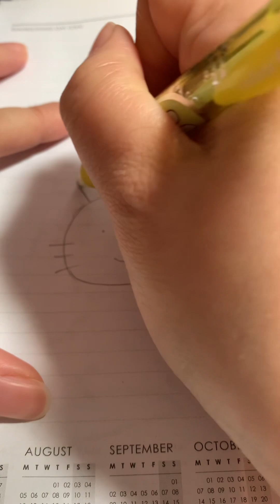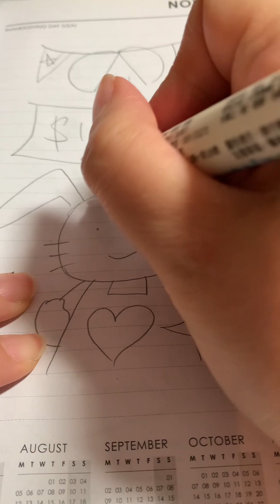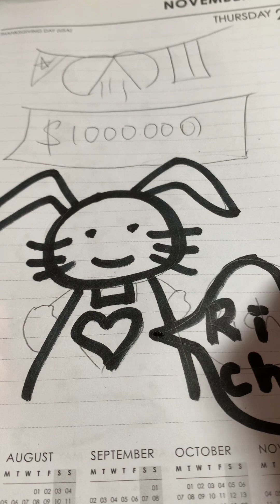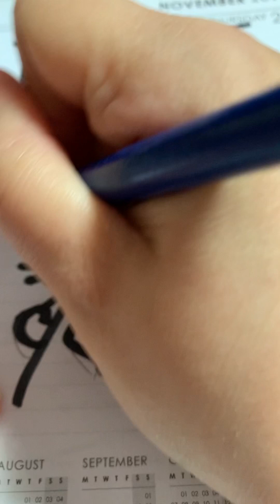手繪兔年梗圖，心想「兔」成